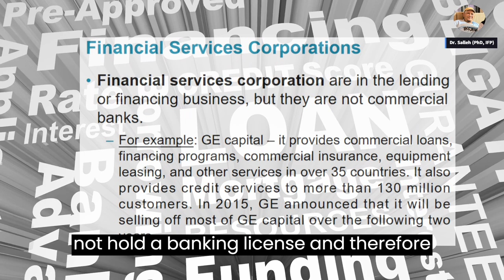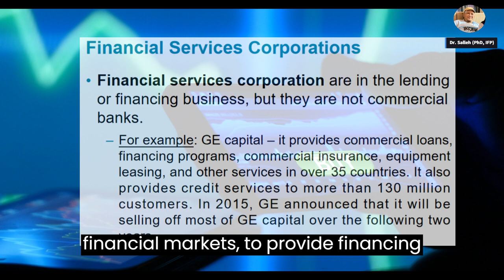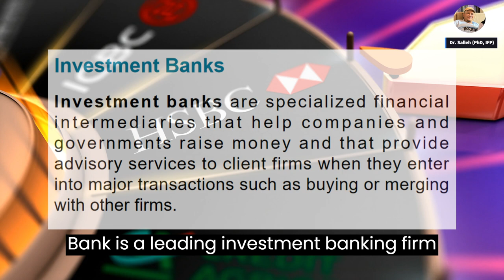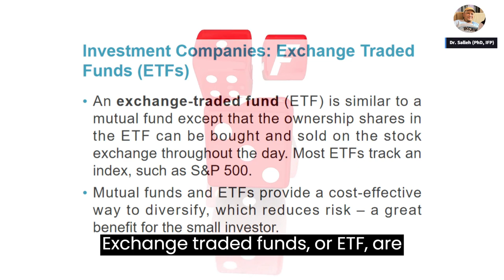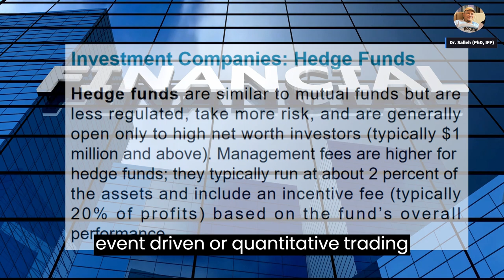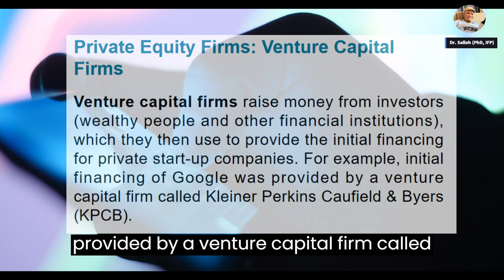Business Finance: Financial Institutions (Chapter 2) 3/5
Financial services corporations operate in the lending or financing business, providing a range of financial products and services similar to commercial banks. However, unlike commercial banks, they do not hold a banking license and therefore cannot accept deposits from the public. Instead, they raise funds through various means such as issuing bonds, borrowing from financial markets, or leveraging their capital. Examples include GE Capital Division and other non-bank financial institutions that specialize in lending and financial services. Example of a financial services corporation in Malaysia is Malaysia Building Society Berhad (MBSB). While MBSB operates in the lending and financing business similar to commercial banks, it does not hold a banking license and therefore cannot accept deposits from the public. Instead, it raises funds through various means, including issuing bonds and borrowing from financial markets, to provide financing solutions to individuals and businesses in Malaysia.
Insurance companies sell insurance to individuals and businesses to protect their investments. They collect premium and hold the premium in reserves until there is an insured loss and then pay out claims to the holders of the insurance contracts. The reserves are deployed in various types of investments, including loans to individuals and businesses.

Investment bank is a specialized financial institution that offers a range of services, including assisting companies and governments in raising capital through the issuance of stocks or bonds, providing advisory services for mergers, acquisitions, and other financial transactions, and facilitating trading of securities. Investment banks also engage in underwriting securities offerings and providing market-making services. An example of an investment bank in Malaysia is CIMB Investment Bank Berhad. CIMB Investment Bank is a leading investment banking firm in Malaysia, providing a comprehensive range of financial services, including advisory services for mergers and acquisitions, equity and debt capital market transactions, and corporate finance solutions.

Mutual funds are professionally managed according to a stated investment objective. Through mutual funds, individuals can invest in virtually all of the securities offered in the financial market. Individuals can invest in mutual funds by buying shares in the mutual fund at the net asset value (NAV). Mutual funds can either be load or no-load funds, based on how they charge fees to investors. Load funds impose sales charges or commissions, which are deducted from investors' contributions when purchasing shares in the fund. In contrast, no-load funds do not charge these upfront sales commissions, allowing investors to buy shares without incurring additional fees.

Exchange-Traded Funds (or ETF) are investment funds that are traded on stock exchanges, similar to individual stocks. ETF typically hold a diversified portfolio of assets, such as stocks, bonds, or commodities, and aim to track the performance of a specific index or sector. Investors can buy and sell ETF shares throughout the trading day at market prices, making them flexible and easily accessible investment vehicles. ETF offer diversification, liquidity, and lower costs compared to traditional mutual funds, making them popular among investors seeking broad exposure to various asset classes. Mutual funds and ETFs provide a cost-effective way to diversify, which reduces risk – a great benefit for the small investor.
Hedge funds are similar to mutual funds but are less regulated, take more risk, and are generally open only to high-net-worth investors. Hedge funds operate by pooling funds from investors and employing various investment strategies to generate returns. They may also employ alternative investment strategies such as long-short equity, global macro, event-driven, or quantitative trading strategies. Management fees are higher for hedge funds; they typically run at about 2 percent of the assets and include an incentive fee (typically 20% of profits) based on the fund’s overall performance.

Private equity firms invest capital in private companies or acquire public companies, aiming to enhance their performance and generate profits. They raise funds from institutional investors and employ various strategies, including leveraged buyouts and operational improvements. They invest in equities that are not traded on the public capital markets. Two types of private equity firms dominate this group are Venture capital (VC) firms,  and Leveraged buyout (LBO) firms.